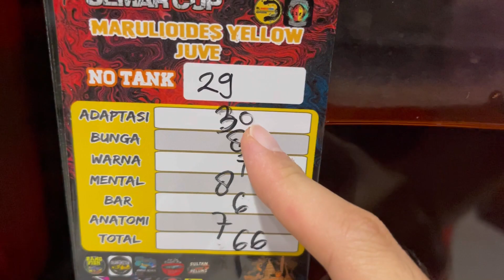Update Progress lampu merah bareng @fajararief12_ ‼️ Warna naik‼️Bunga segera‼️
ini gaes pemahaman soal pake lampu spektrum merah